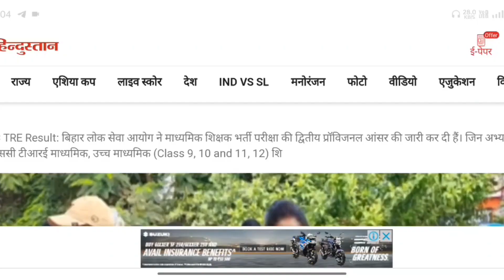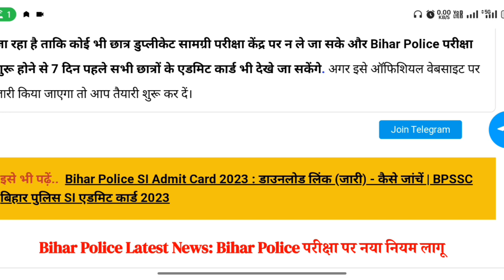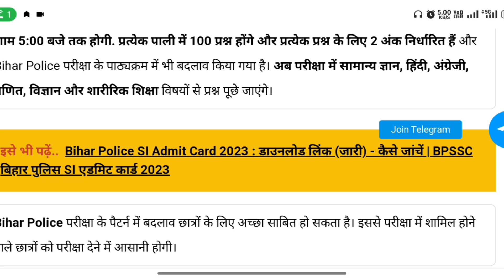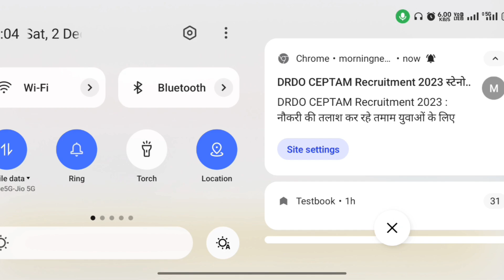Bihar Police 21391 Post Exam Date Update | अब क्या क्या बदलाव के साथ होगा परीक्षा ?biharpoliceexam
Bihar Police Constable Admit Card 2023 | bihar police exam date 2023 | bihar police admit card 2023